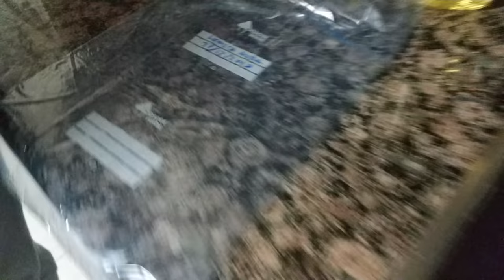Cómo conservar setas manteniendo su textura, aroma y sabor. Ejemplo con el Lepista nuda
Sin duda esta es la mejor forma de conservar setas silvestres para consumirlas en cualquier otro momento del año.
La preparación es sencillísima y además las setas ¡mantienen todo el aroma y textura!
Únicamente se excluirían de esta preparación setas que se consuman crudas o semi-crudas, como las trufas, por ejemplo.
En el video verás la preparación con unos sabrosos pie azules (Lepista nuda).